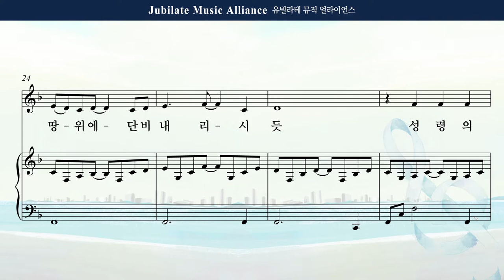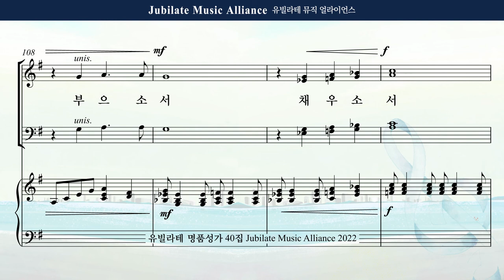[유빌라테 40집] 13. 김의헌 - 성령을 부으소서 Tenor